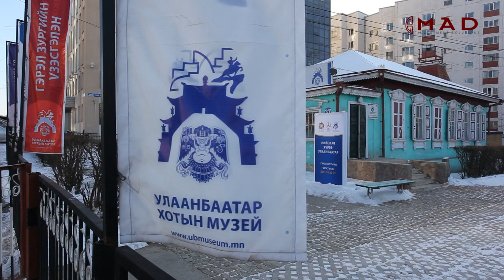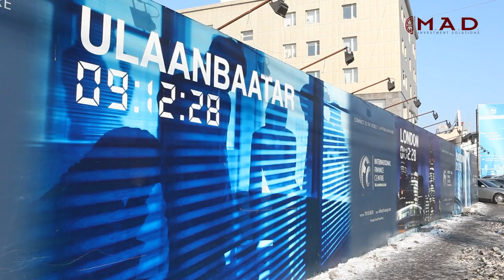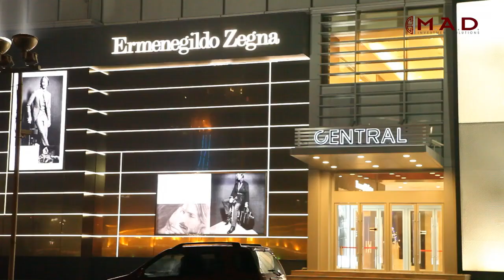Ulaanbaatar Rising - An Exploration of the capital city of Mongolia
Ulaanbaatar is a thriving cosmopolitan city on the verge of massive growth, it is a city filled with contrasts and contradictions. The impeding growth, brought about by a gigantic mining boom, will change dramatically the landscape of the city but most importantly how its citizen's relate to the outside world and to each other.

This video is an interactive journey through Ulaanbaatar, exploring the various challenges and opportunities being faced on a daily basis by its citizens along with their dreams and aspirations.